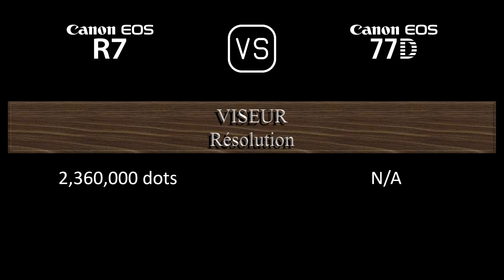Canon EOS R7 vs. Canon EOS 77D: Une Comparaison de Caractéristiques